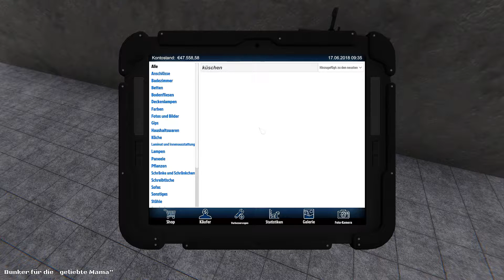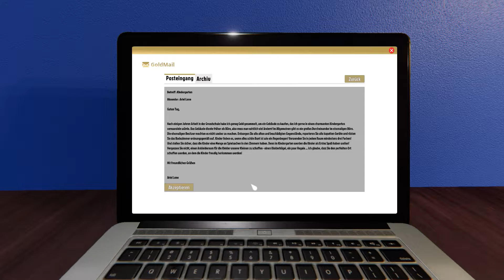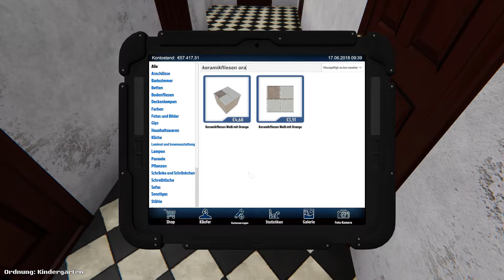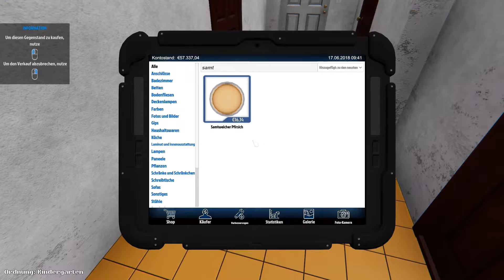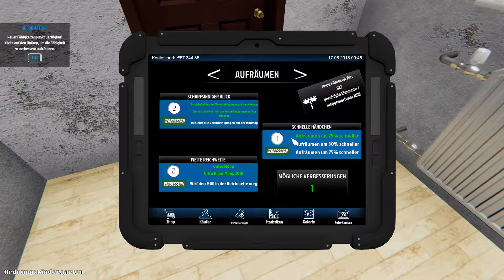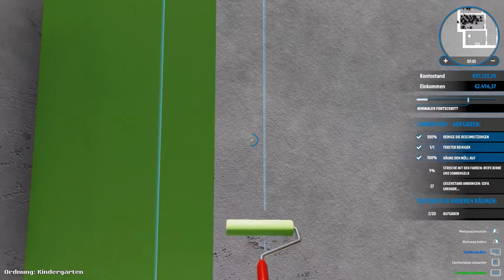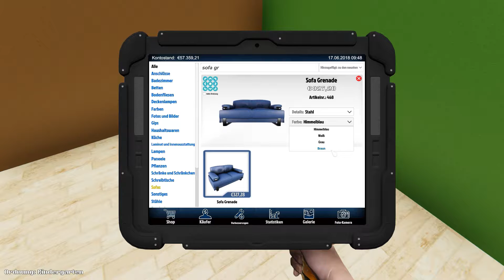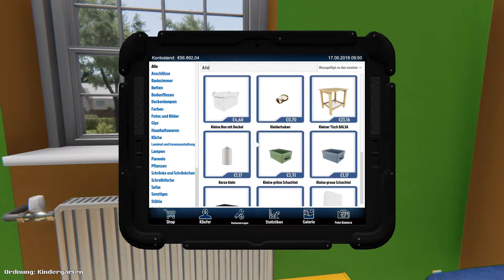Let's Play House Flipper #21 - Kindergarten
Heute widmen wir uns einer echt witzigen Aufgabe, wir wandeln ein altes ausgedientes Büro in einen Kindergarten. Bedeutet viel knallige bunte Farben ;3

__________________🦊House Flipper🦊____________________
Subnautica gibts aktuell nur für Steam

____________________🦊Soziales🦊____________________
Den Blaufuchs findet ihr auch auf:

________________🦊Thumbnail Artwork🦊________________
Thumbnail artwork is a comission I got from vu06